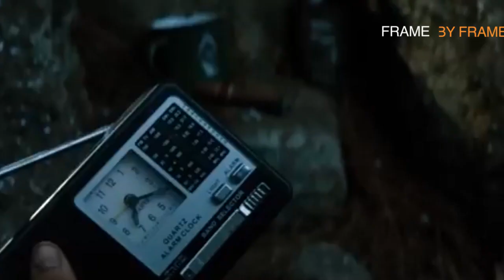A Men Survives A NUCLEAR Explosion in Nagasaki Using His Healing Abilities Part 1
He Survives A NUCLEAR Explosion in Nagasaki Using His Healing Abilities